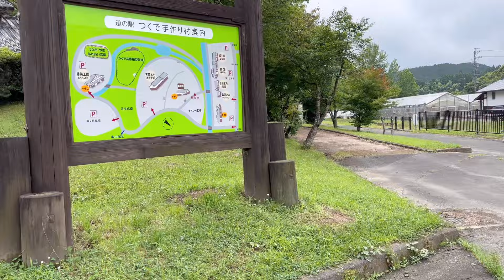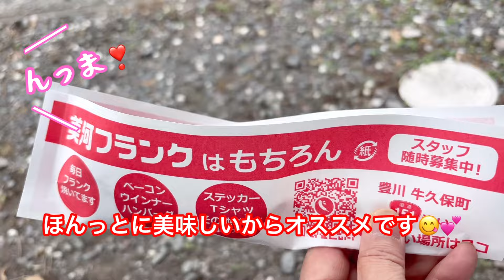【下道で下見の旅】（おばちゃんにとっては）酷道を通って標高550mの道の駅を目指す！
「行ってみたかった道の駅を下見する旅」シリーズ#2

勝手にシリーズ化してますが、たぶんまた下見の旅をすると思うので大目に見てください🙏笑

エンディングに五平餅と夏野菜の料理のご紹介がありますので、是非最後までご覧ください🙏💕

🌸やすまるだしのご購入はこちらから

初回購入アンケートで 「ロイスコ」 と答えるとお得に購入できます！

🌸私は6年ほど前に車の運転中パニック症状で命を落とすかも！と思うほどの怖い体験をし、それから車の運転が怖くなりました。トラウマを克服するために少しずつ距離をのばしているところです。

🌸動画編集はスマホアプリ｢VLLO」を使用しています。

🌸BGM・効果音は無料サイト「DOVA-SYNDROME」と「音楽素材Mus-Mus」からダウンロードして使わせていただいています。

🌸ロイスコへのメールはこちらまで

走行場面　00:27〜03:22
道の駅つくで手作り村　03:23〜05:38
五平餅作り　05:39〜06:41
夏野菜料理　06:42〜08:08